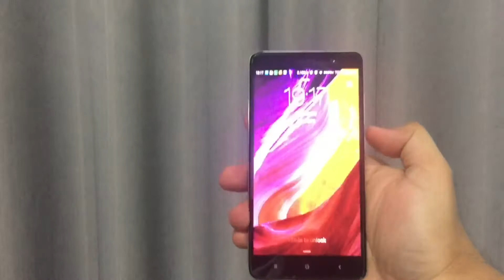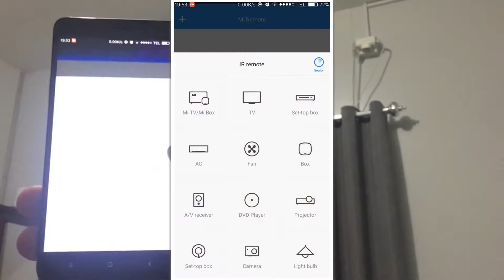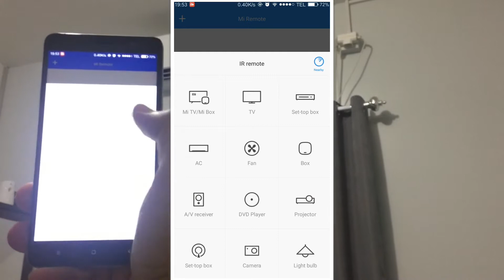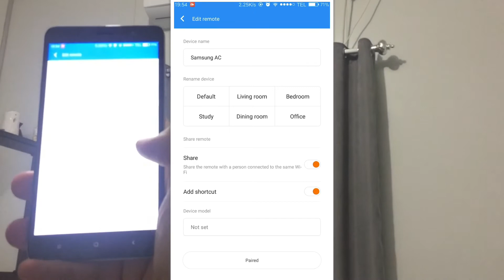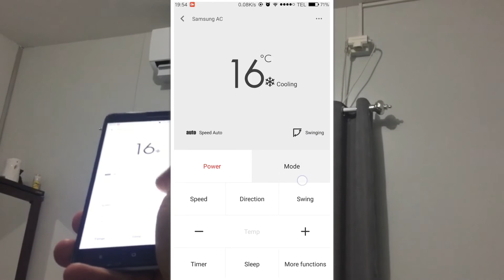Redmi note 3 sebagai remote AC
Ternyata handphone redmi note 3 kita bisa dipakai sebagai remote AC, bagaimana caranya? Yuk, simak..